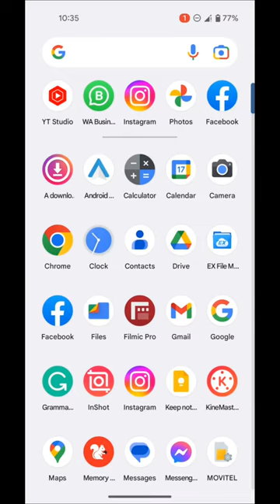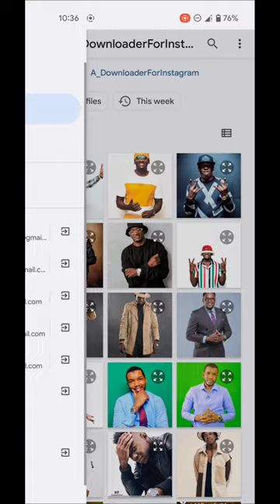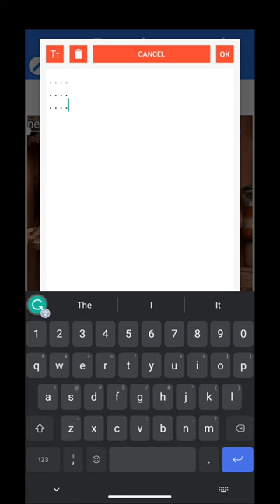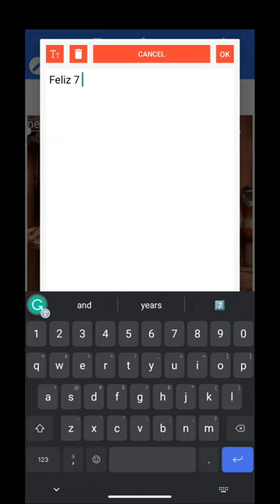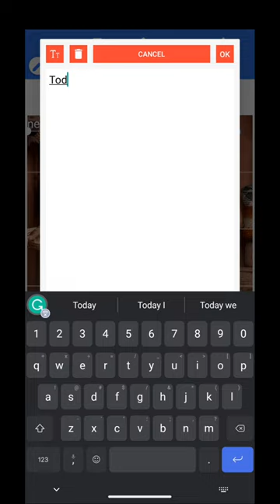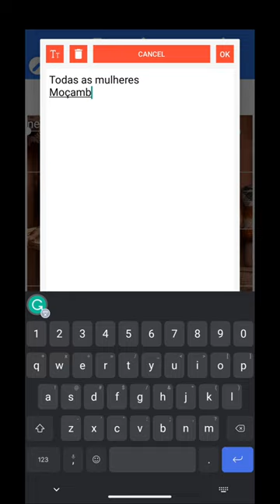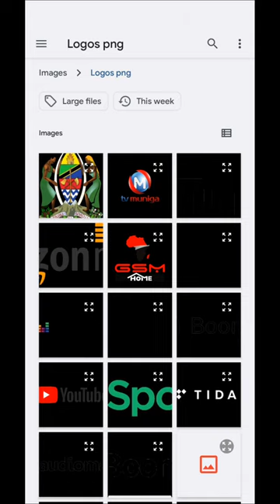How To Design Poster for Social Media in Pixellab | Mobile Graphic | Jinsi Ya Kudesign Poster Na Sim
In this video, we will be discussing how to design posters for social media using Pixellab and optimizing them for engagement.

Firstly, it's important to choose a clear and attention-grabbing image for your poster. This could be a high-quality photograph or an eye-catching graphic. Make sure that the image is relevant to the message you want to convey and is visually appealing.

Next, choose a bold and easy-to-read font for your text. You want to make sure that the message is clear and concise, so avoid using complex fonts that are difficult to read. Use contrasting colors for your text and background to make it stand out.

Adding some graphics or illustrations can help to enhance your poster and make it more visually appealing. You can use Pixellab's built-in graphics or import your own to create a unique and eye-catching design.

When it comes to optimizing your poster for engagement, it's important to keep in mind the platform you're designing for. Different social media platforms have different image requirements and guidelines, so make sure that your poster meets these requirements.

You can also optimize your poster for engagement by including a call-to-action (CTA). This could be a request to share, like or comment on your post or a link to your website or other social media pages.

Finally, don't forget to preview your poster before posting it to ensure that it looks good on different devices and resolutions.

By following these tips, you can create visually appealing and engaging posters for social media using Pixellab.